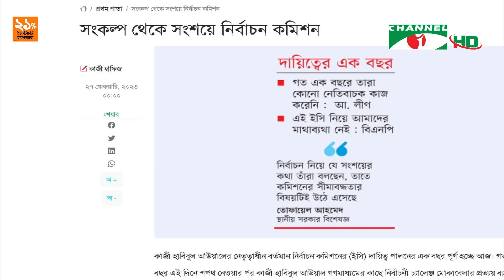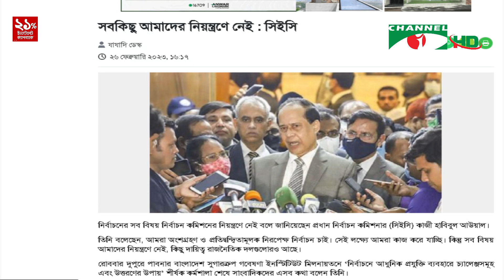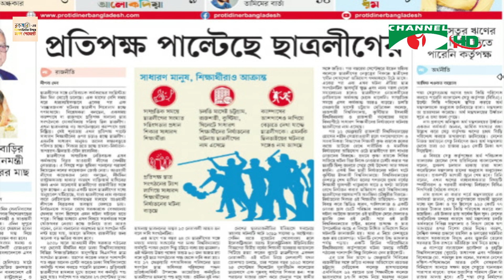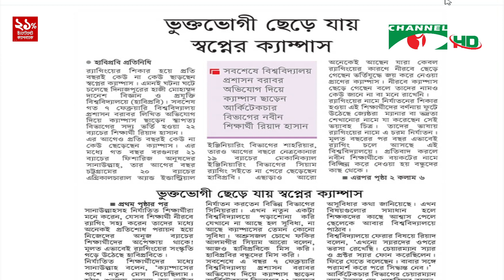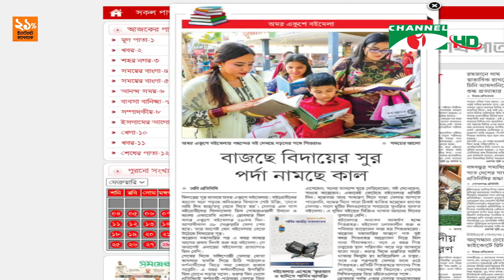সংবাদপত্রে বাংলাদেশ || 27 February 2023 || Songbadpotre Bangladesh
অতিথি:
সোহেল হায়দার চৌধুরী
সভাপতি, ঢাকা সাংবাদিক ইউনিয়ন

worldwide.